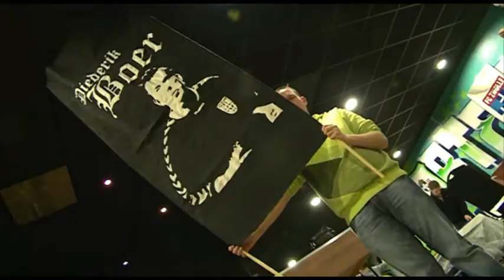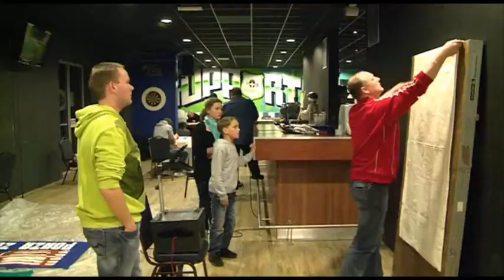IJssel TV - Spandoekenavond FCZ Tifosi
Voetbalsupporters worden vaak geassocieerd met geweld en vandalisme. Maar dat het ook anders kan, bewijst de supportersvereniging FCZ Tifosi. Leden van vereniging organiseerden donderdagavond een spandoekenavond in het supporterscafé in Zwolle